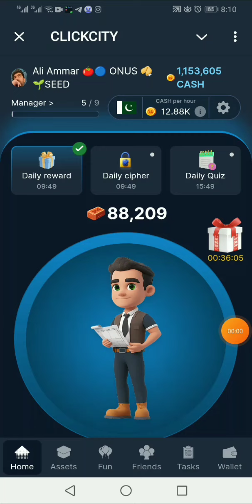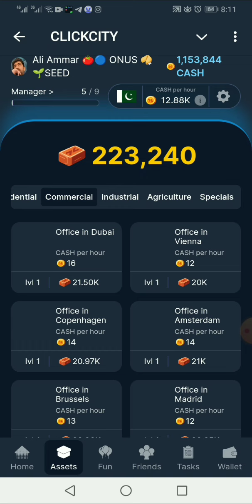click city combo || 10 october click city combo || new click city combo || daily click city combo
1) click city combo

2) 10 october click city combo

3) new click city combo 4)

5) daily click city combo

daily combo click city combo latest combo new combo click city today combo